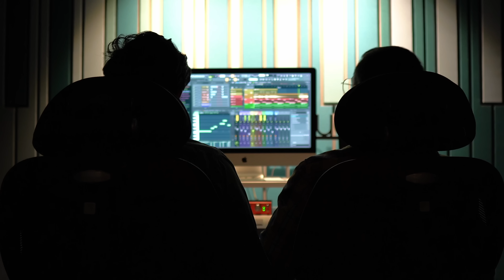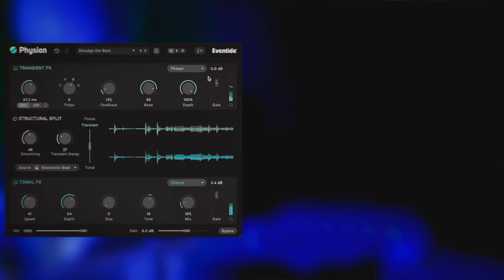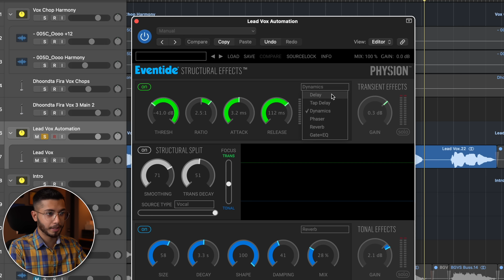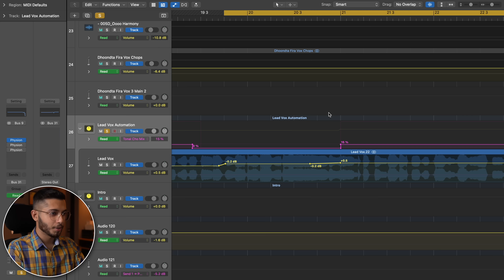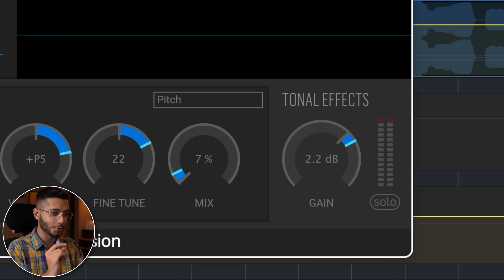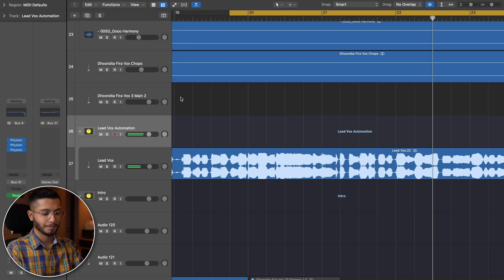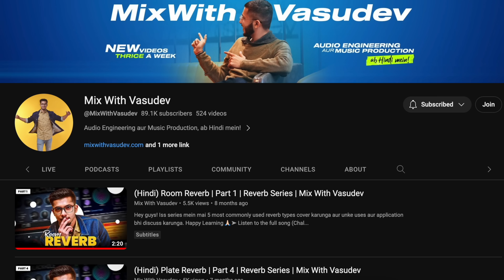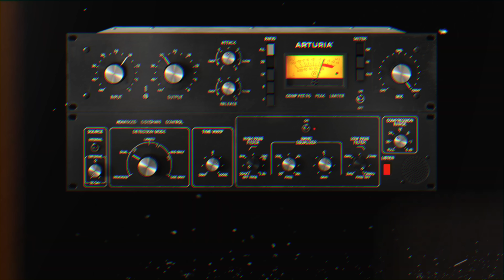Sorry Industry for Leaking This Trick!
Happy Learning 🙏🏻

(Mixed & Mastered by Vasudev)

➤ About Vasudev:

■ Vasudev, who dropped out of his college, DTU (formerly Delhi College Of Engineering) to follow his passion for Audio Engineering, has been a part of the industry for a while now and has worked with T-Series, The Viral Fever, Seedhe Maut, Netflix, Astitva, VH1 and a few more. He also has a passion for teaching and has been teaching for over 5 years now.